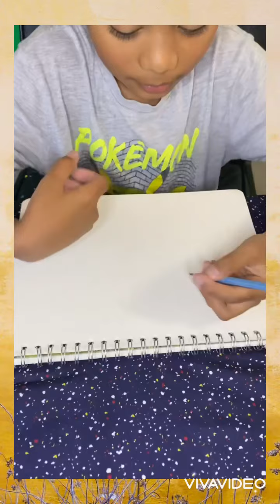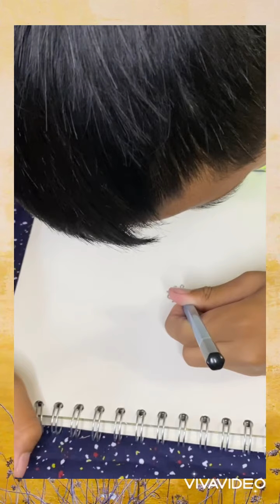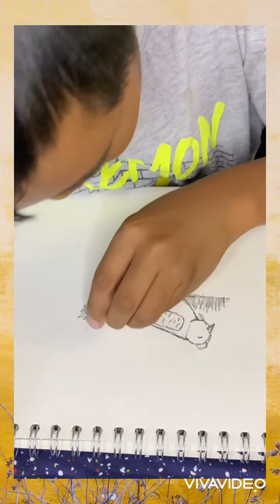Sketch Drawing video by 8yr old kid Drawing Tutorial #5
UC2fpR6uGHl-ZUkf985PhlDw?sub_confirmation=1

The chicken 🐓